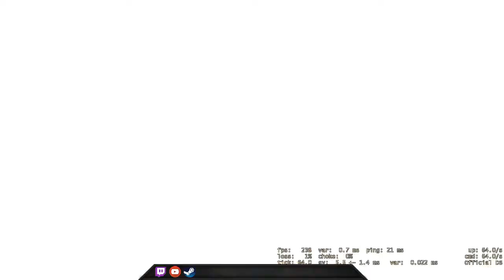I got my sh*t together in the 2nd-half - CSGO Comp Full Game #167